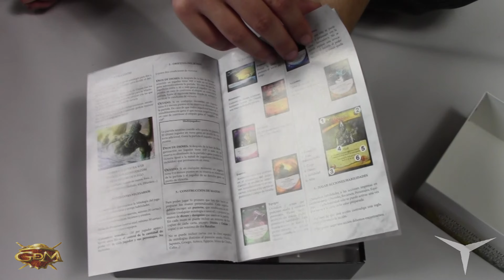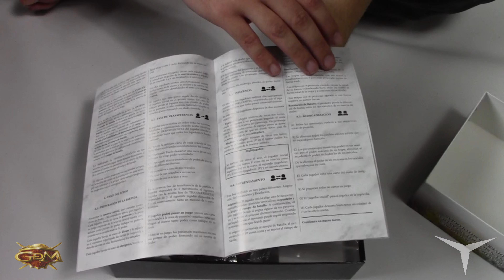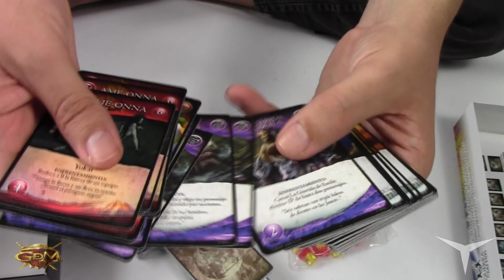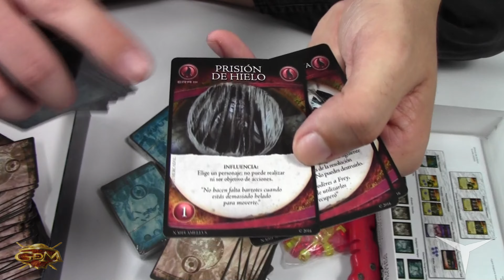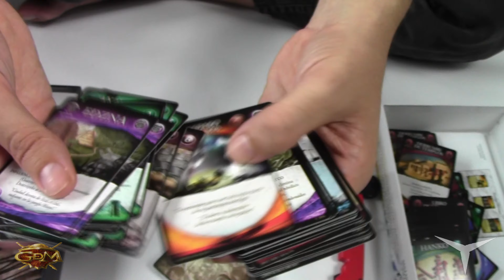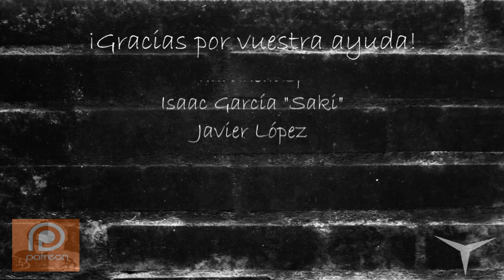Unboxing Guerra de Mitos (Juego de mesa-Español) // Juguemos: 300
♦ Guerra de Mitos (Compra)